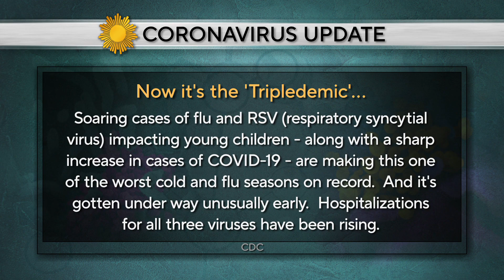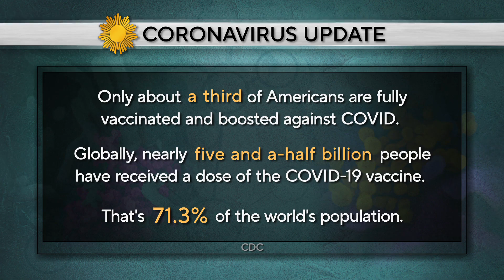Passage: In memoriam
"Sunday Morning" remembers some of the notable figures who left us this week, including drummer Dino Danelli, of the rock group The Rascals.